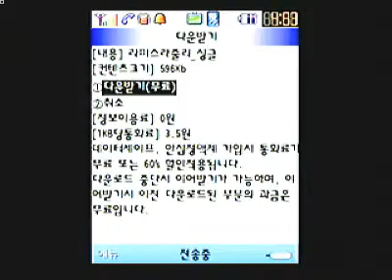라피스라줄리-(베타버전).flv